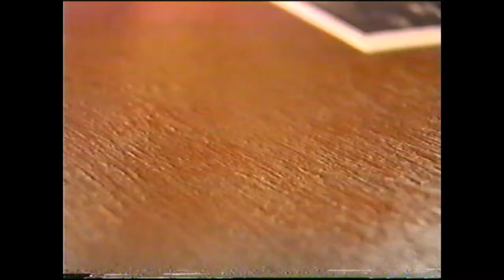Bleeding Hearts - Fallin' Out Of Love video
Performed at the 98 Rock's "Livestock 2"

Look closely for Mike Calta from 102.5 The Bone in the crowd jump scene.

Apologies for the tracking issue...but that's what you get when you don't play tapes for 20 years!